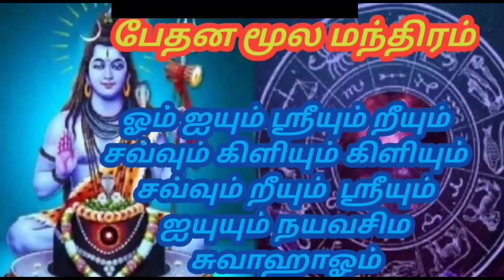பேதனம் மாந்திரீகம் செய்வது இப்படித்தான்